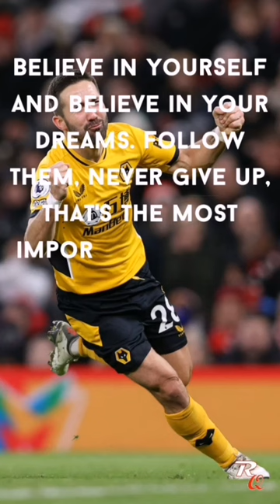Joao Moutinho motivational speech#shorts